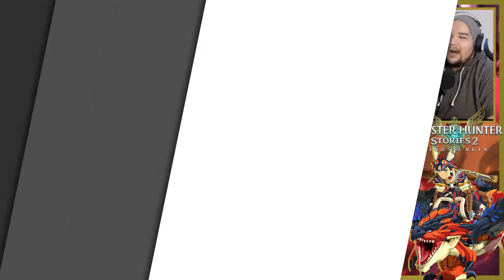Trial Period | Monster Hunter Stories 2: Wings of Ruin Trial Version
WELCOME TO TRIAL PERIOD - Today we're exploring the world of Monster Hunter Stories 2: Wings of Ruin! We are the grandchild of Red, whose Monstie was Guardian Ratha, the revered protector of Hakolo Island. Upon setting out to gain experience as a Rider, you encounter Ena, a Wyverian girl who once knew Red. In order to protect the egg that Guardian Ratha has entrusted her with, you decide to leave the island together.